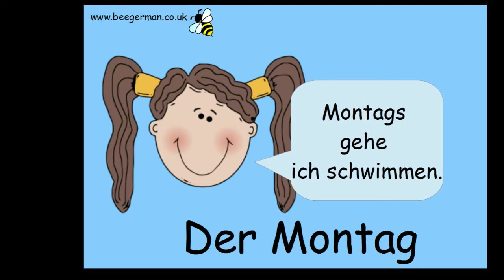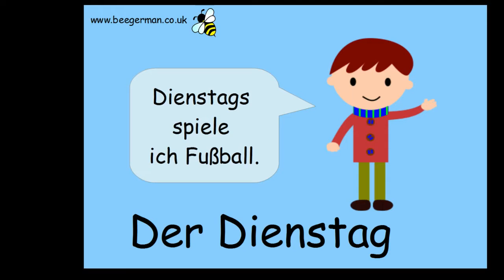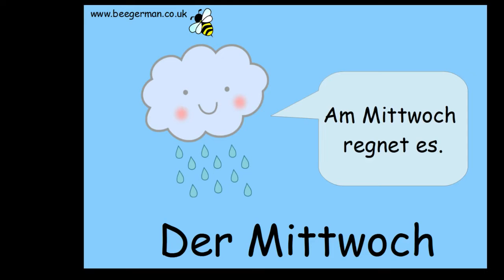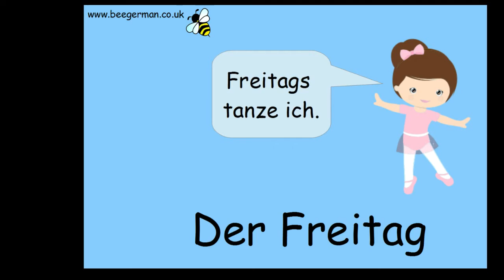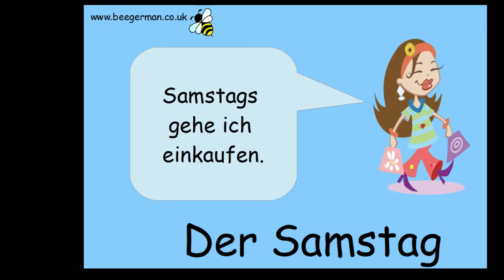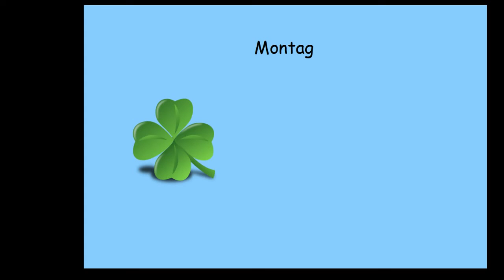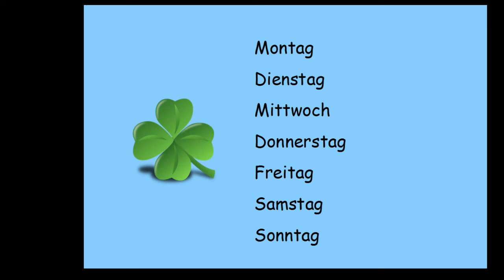German Course for Children Die Wochentage weekdays 24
German for kids. Teil 24. Part 24- weekdays.
A German Native Speaker on a language mission.
Learn German with German lessons for kids-a brilliant, free online language course.
Learn the German colours-Tiere/Animals-Guten Tag. Deutsch fuer Kinder. Bee German 3.
Easy German for children. Learn the basics of the German language. German language video.
Learn how to say hello in German.
Kids audio lesson in German.